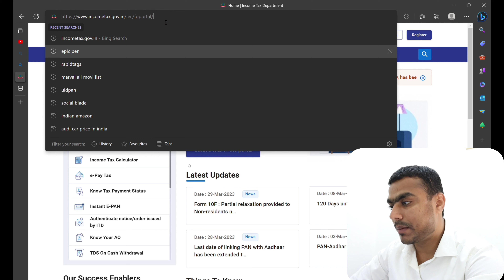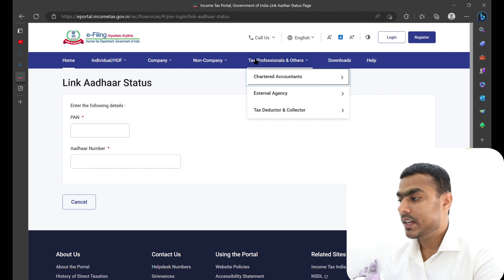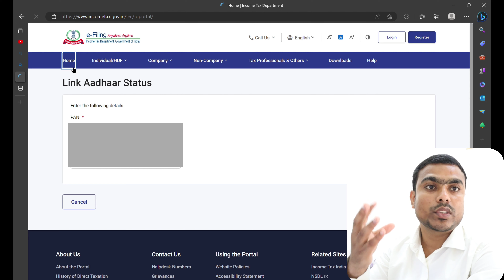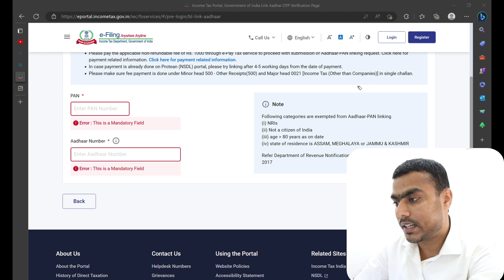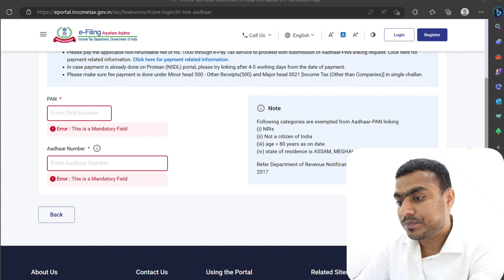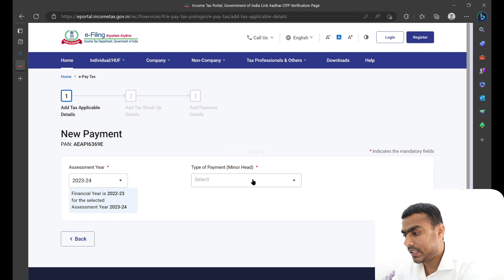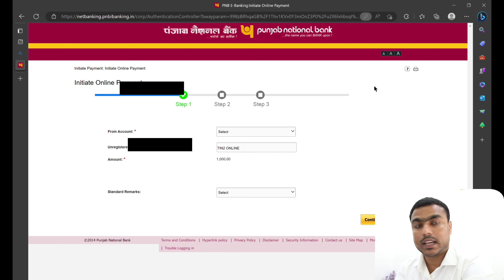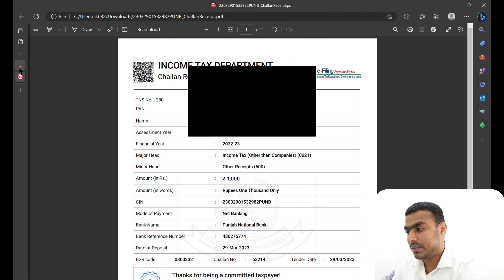aadhar pan card link | pan card ko aadhar se kaise link kare | 2023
aadhar pan card link | pan card ko aadhar se kaise link kare | pan aadhaar link online

How To Link Pan Card To Aadhar Card free | Pan Card Aadhar Card link | pan aadhar link kaise kare online 2023

Check Link Aadhar Pan Card Status Now

Topic

addhar car pan card
aadhar card pan card se loan kaise le
aadhar card pan card link tamil
aadhar card pan card link check
aadhar card pan card link free online
aadhar card pan card se loan kaise le 2022
aadhar card pan card se kaise link kare
aadhar card pan card loan 50000

how to link pan card

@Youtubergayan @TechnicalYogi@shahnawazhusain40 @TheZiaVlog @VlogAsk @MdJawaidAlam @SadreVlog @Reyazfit